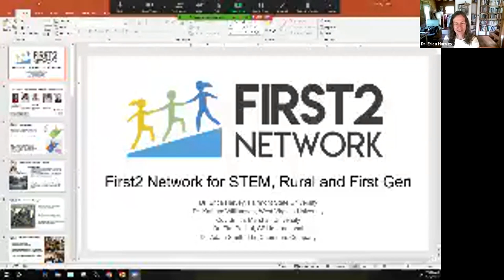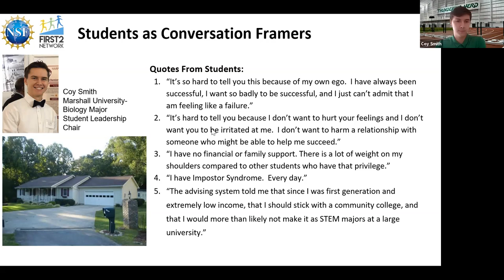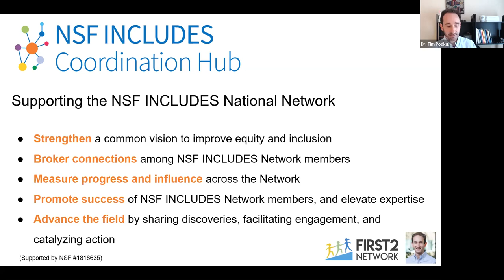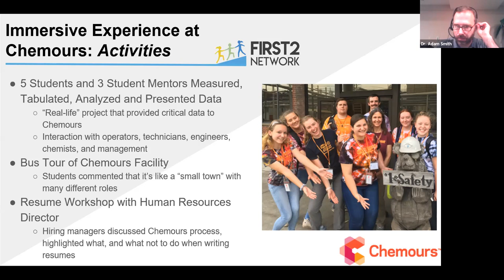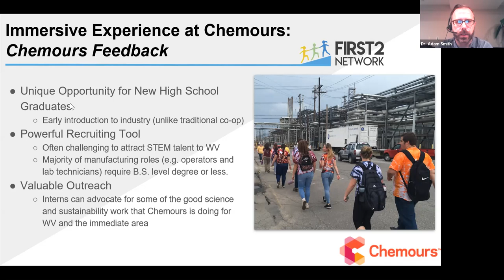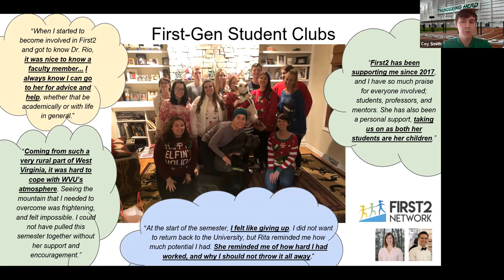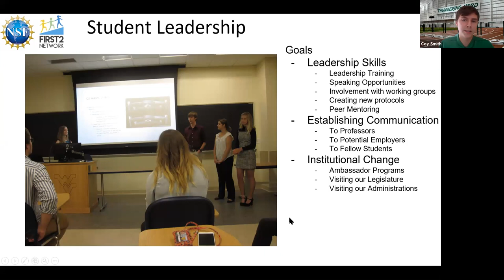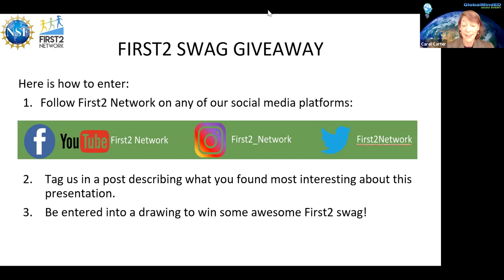First2Network (NSF Includes) for STEM; Rural and First Gen Collaborations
Panel led by Dr. Erica Harvey; Professor of Chemistry Fairmont State University.  Panelists include Dr. Tim Podkul; Director NSF Includes, Dr. Adam Smith; Senior Research Chemist, Chemours Company, Dr. Kathryn Williamson; Teaching Assistant Professor, West Virginia University, Coy Smith, Biology major, Marshall University.

First2 Network is a National Science Foundation INCLUDES Alliance comprised of West Virginia educators, students, scientists, industry representatives, and other shareholders working to improve the graduation rate and success of rural, first-generation and other underrepresented college students pursuing STEM degrees. First2 is using the Networked Improvement Communities model for approaching systemic change, and first-generation students are at the center of the work. This presentation will describe the INCLUDES National Network and highlight First2 Network initiatives directed at systems change, including work in Faculty-Student Engagement, Immersive Research Experiences (Academic and Industrial), and Student Leadership.